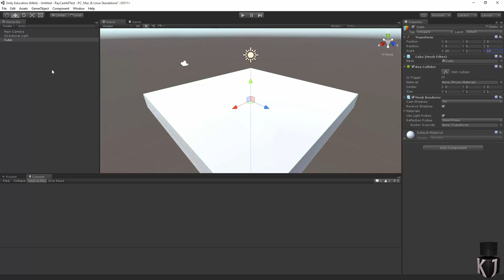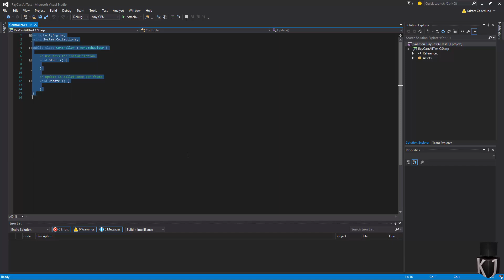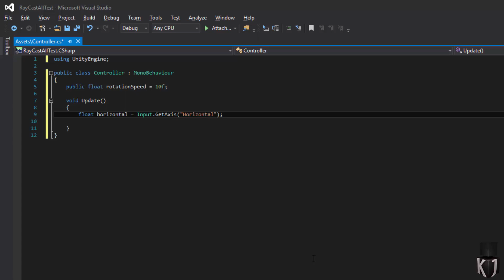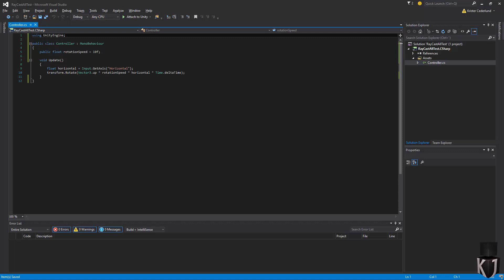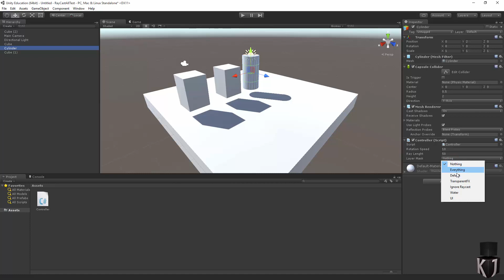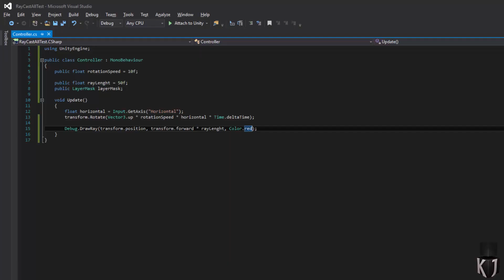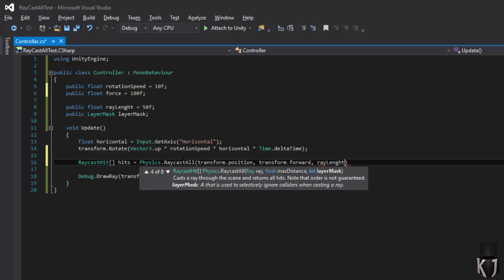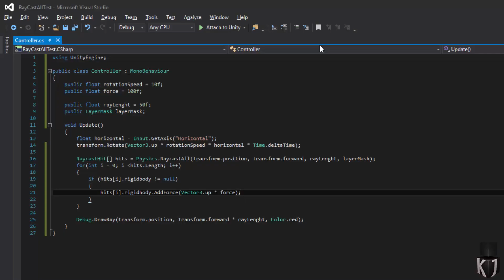Unity3D RaycastAll [SV]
Unity snippets på svenska

Med Physics.RaycastAll kan vi till skillnad från Physics.Raycast få ut alla objekt en stråle träffar i vår Unity scen.